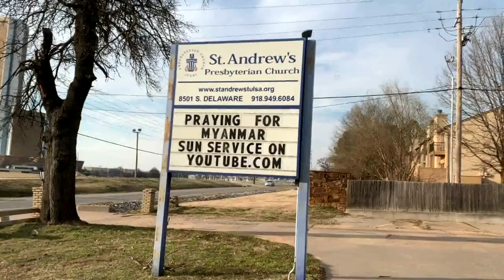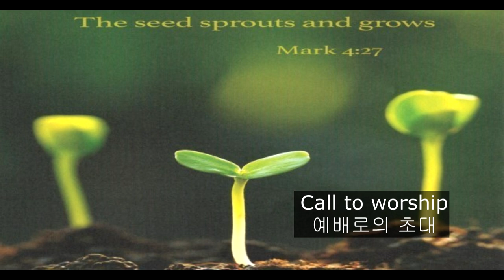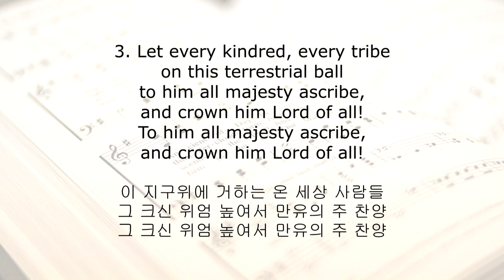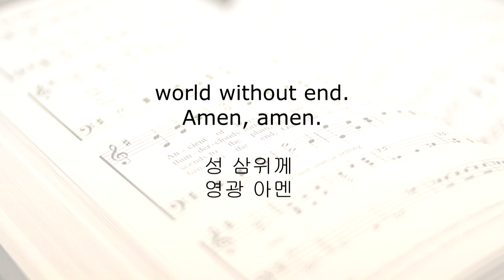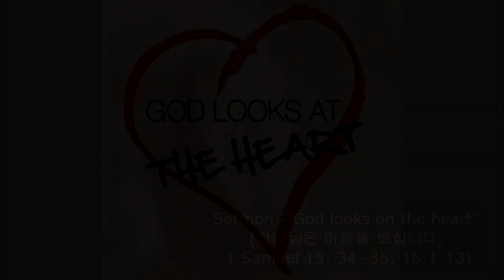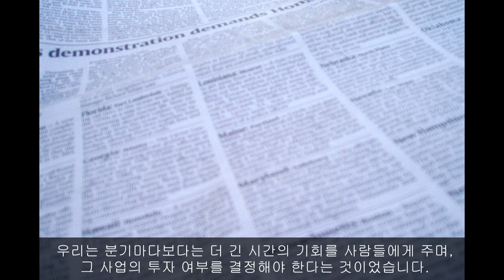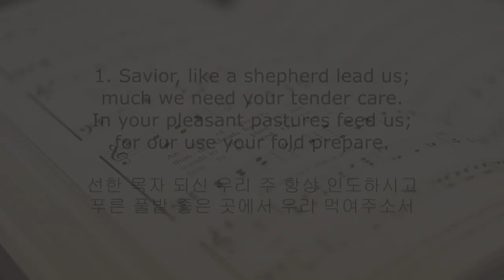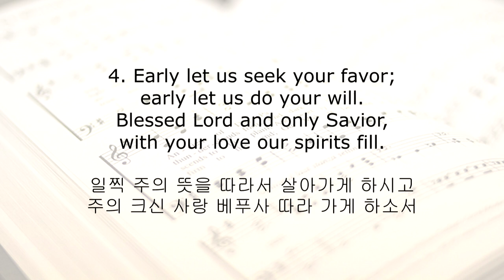06-13-2021, Sunday worship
Join us the 61st online worship experience on this Sunday.

- Hymn in Intro:  GOSPEL ORGAN STUDIO, 조용한 묵상을 위한 찬송가 파이프 오르간 연주 모음
- Prelude:  How Firm a Foundation, by Dr. Adam Bowles
- Opening Hymn: #263, All Hail the Power of Jesus’ Name (#36 (통36)주 예수 이름 높이어) by Grace Community Church - Sun Valley, California

- Sermon: “God looks on the heart” (하나님은 마음을 보십니다, 1 Samuel 15: 34 -35; 16:1-13)

- Hymn of Prayer: 원하고 바라고 기도합니다 (I wish, hope & pray), by Cello Duo - Jinyoung Choi, Wonsun Keem

- Closing hymn : # 187, Savior, Like a Shepherd Lead Us
 (#569 (통 442) 선한 목자 되신 우리 주) by Grace Community Church - Sun Valley, California

- Postlude: Take Up Your Cross by George Brooke

2. Faith Lutheran Clay, Prelude: 3rd Sunday after Pentecost, How Firm a Foundation, Dr. Adam Bowles, Faith Lutheran Clay

5. Trinity Choir. 원하고 바라고 기도합니다 - Cello Duo 김원선, 최진영